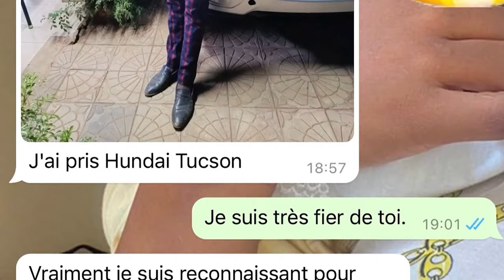Comment faire son premier million sur Internet. La méthode Complète